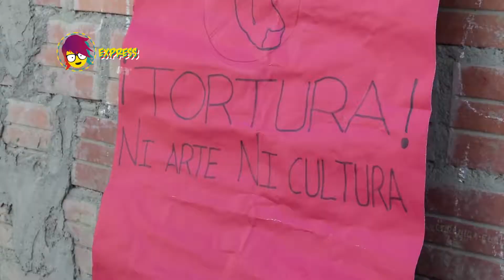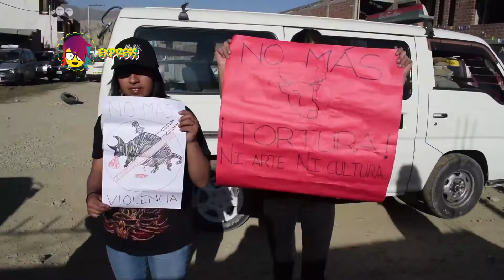LA CORRIDA QUE NO FUE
Estos chicos nos cuentan cómo son las corridas de toros en los barrios y por qué quisieron detenerlas.